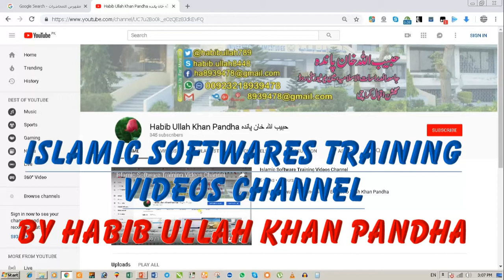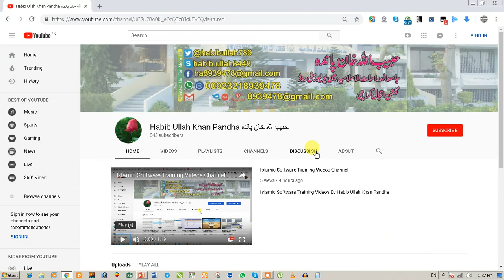Islamic Software Training Videos Channel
Islamic Software Training Videos Channel By Habib Ullah Khan Pandha